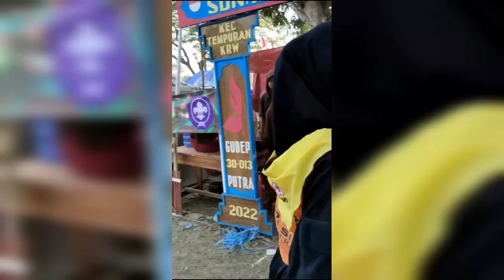Uwoowwww dokumentasi kegiatan tim medis | wkwkwkwkw